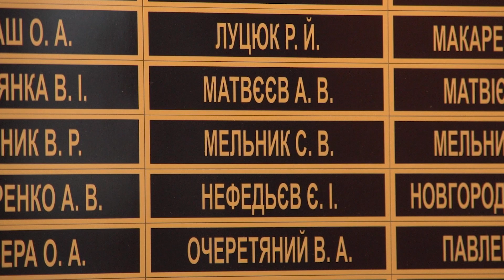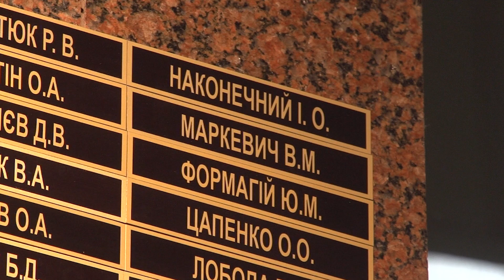Ранковий церемоніал вшанування загиблих українських героїв 22 березня.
Дзвін Пам’яті пролунав чотири рази...

У 2015 році внаслідок російської збройної агресії на сході нашої держави загинув солдат ШКРЕДЬ Сергій Олексійович.

У цей день в 2016 році віддав життя, захищаючи Україну від російського агресора сержант МЕЛЬНИК Сергій Васильович.

Цього дня у 2017 році загинув солдат ШМАТКО Дмитро Ігорович.

У 2019 році загинув старший сержант МАРКЕВИЧ Володимир Михайлович.

Присутні вшанували пам’ять захисників України хвилиною мовчання.